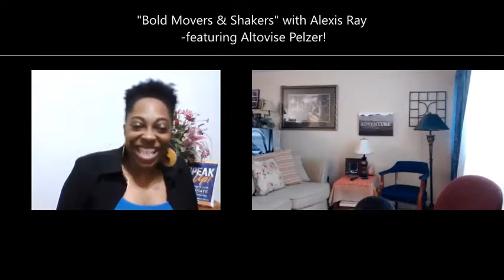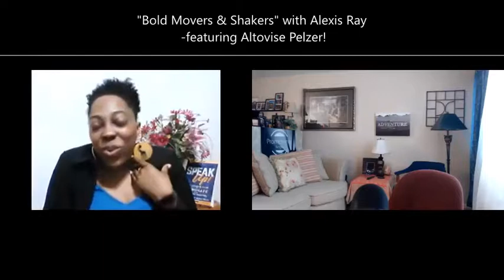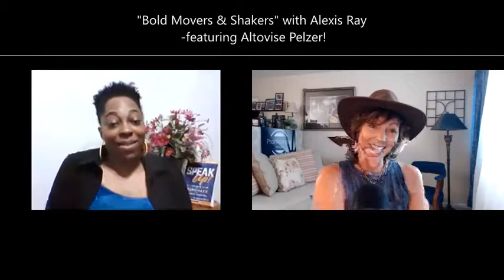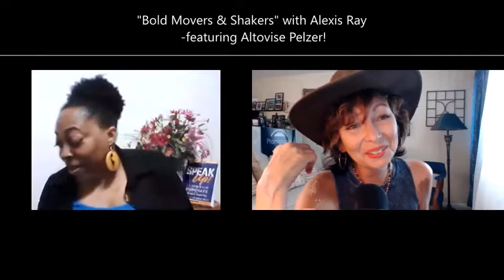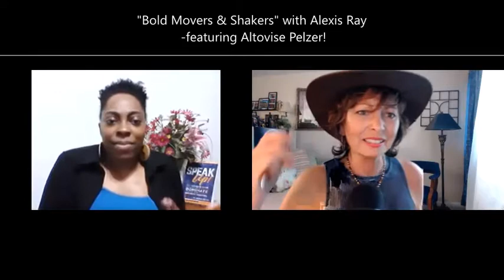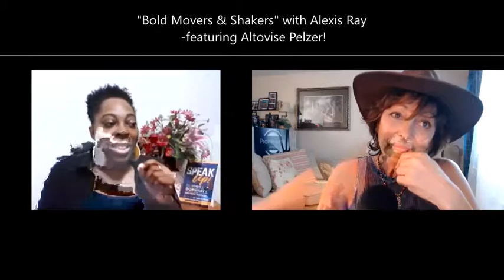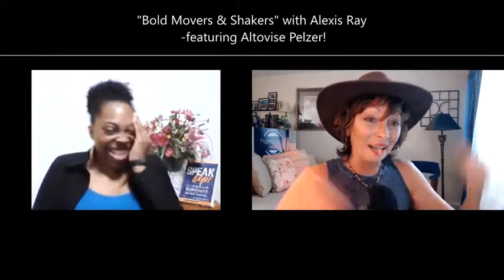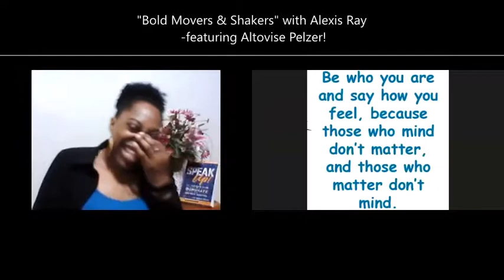Bold Movers & Shakers with Lonnee Rey - featuring Altovise Pelzer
SINGLE mother of 4 and killin' it on the 'scene' as a light bringer, laugh-maker and genuine soul, Altovise Pelzer SHINES in this interview with sooo much amazzzzzzzzzing content you'll want to take notes.

Take note of her. She's moving at light speed, spreading her new-found JOY and intention to help uplift every.single.person.she.knows.

I absolutely love this woman!